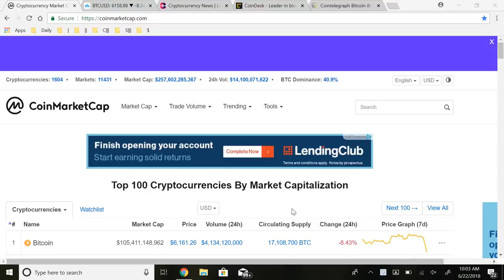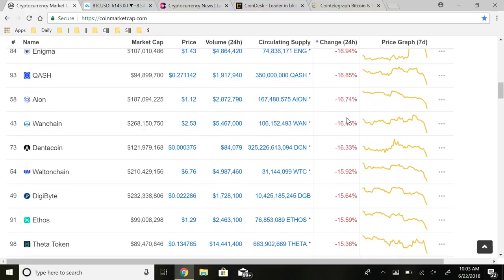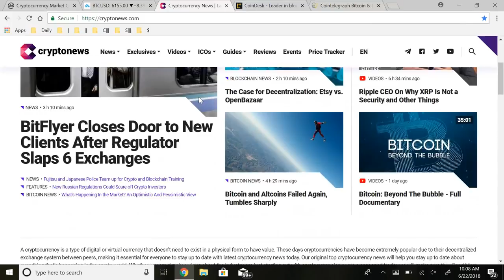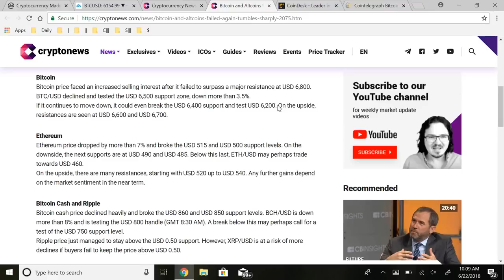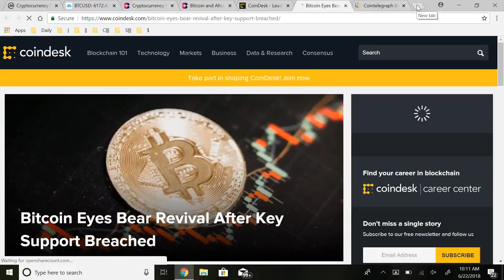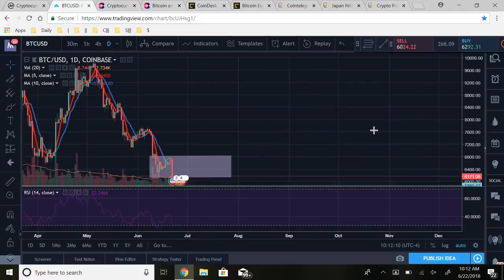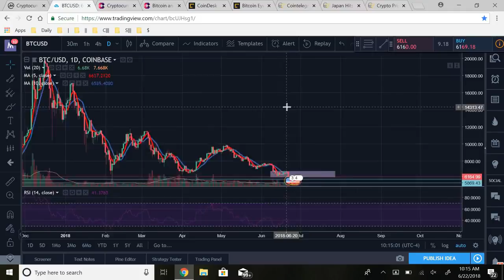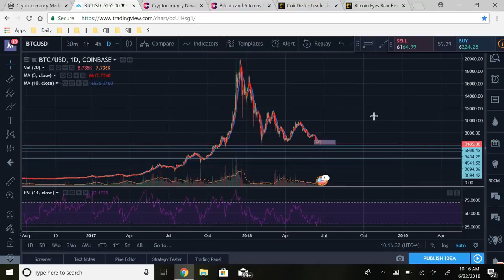Cryptocurrency Bear Market - How to make money video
Cryptocurrency Bear Market Resumes? How to make money video
1 On 1 Coaching Call For Investor's, Trader's, & Entrepreneurs |

FREE Community: Join Our Platinum Trader's Facebook/Telegram Group!

Top 3 MUST HAVE Hardware Wallets To Store Your Cryptocurrency!
- Trezor Wallet
- Ledger Nano S

-- In this video, we speak about why we have seen such a massive retracement in bitcoins price in such a small amount of time. Has the bear market of 2018 resumed? Or is this just a small retracement for a bull market.

Welcome to Today's Platinum! Along with that we also offer premium training programs, consulting services, & social media marketing services. If you're looking to start your own business, become an entrepreneur, Subscribe today to learn tips and tricks on how to build wealth as well as how you can start your own online business.